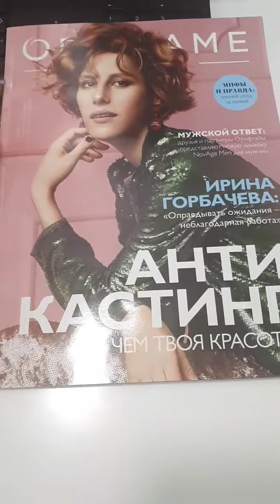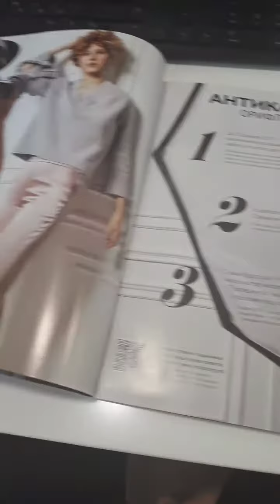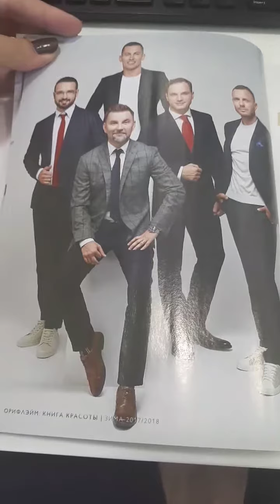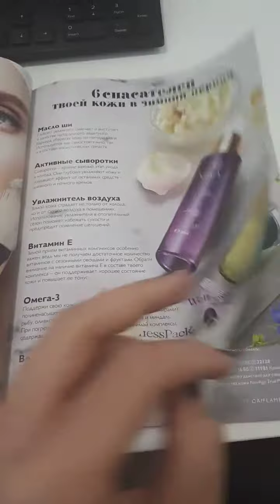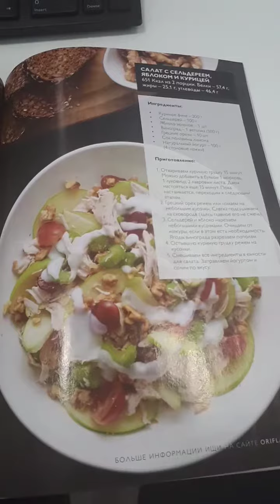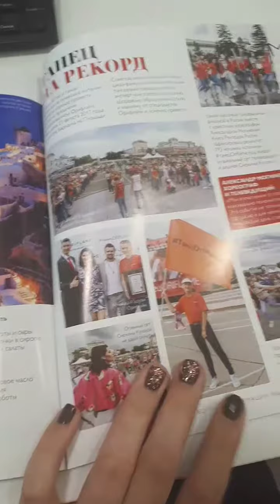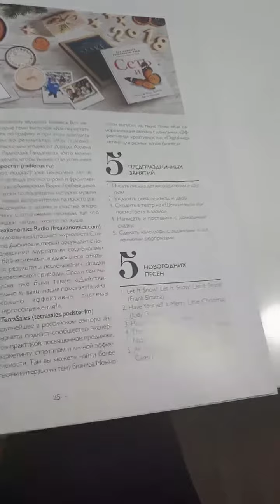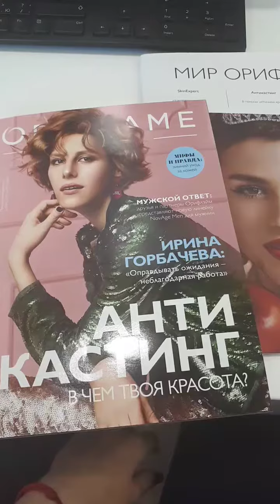Смотрю новую Книгу красоты и мир Орифлэйм. Вероника Коняхина